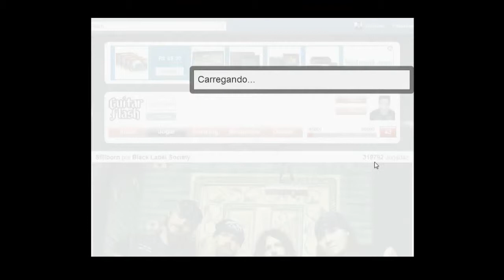GF Black Label Society - Stillborn T&P Fácil RECORD (15301)